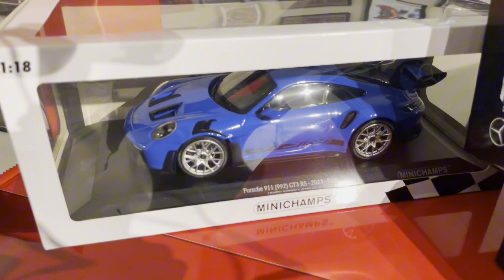MODELLINI DI ALTA QUALITÀ: BBR MODELS, MR MODELS, LOOKSMART e altre news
Cari amici oggi siamo davvero al top! Arrivi molto speciali di modellini di una qualità davvero unica. Oggi parliamo di mondi molto interessanti: